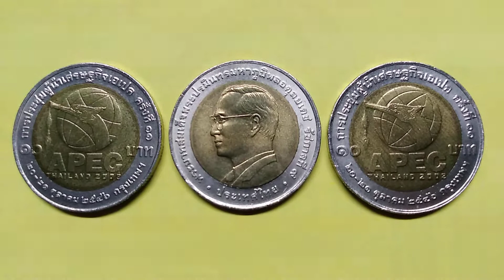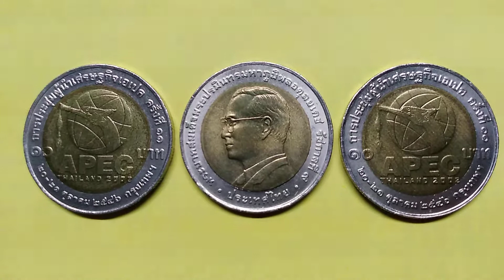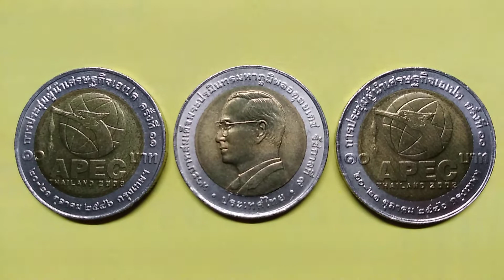เหรียญเอเปค 2546